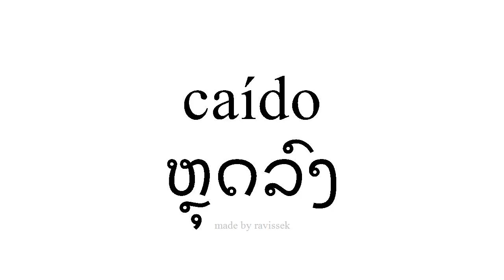ຮຽນຮູ້ ແອສປາໂຍນ ຫຼຸດລົງ